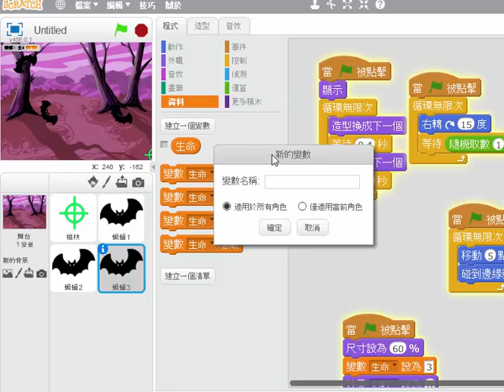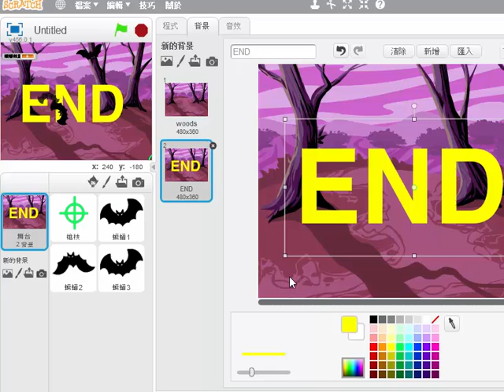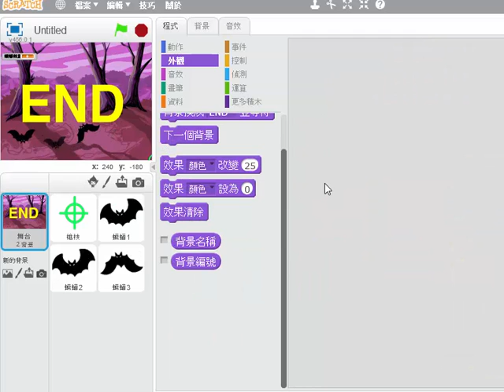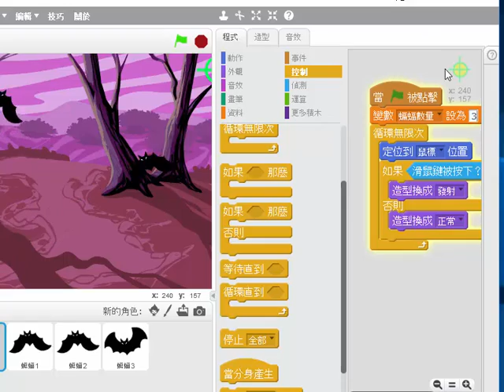09射擊蝙蝠第2段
Scratch教學
4分53秒